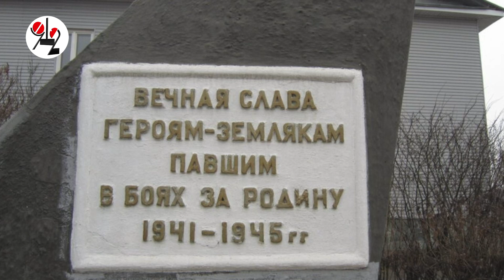Гастарбайтеры массово ходят гадить за мемориал жертвам ВОВ.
106 погибших широкореченцев сраму не имут?